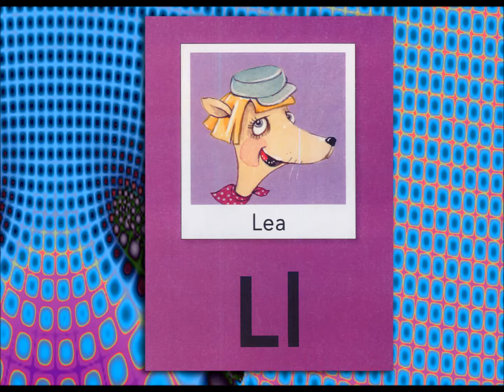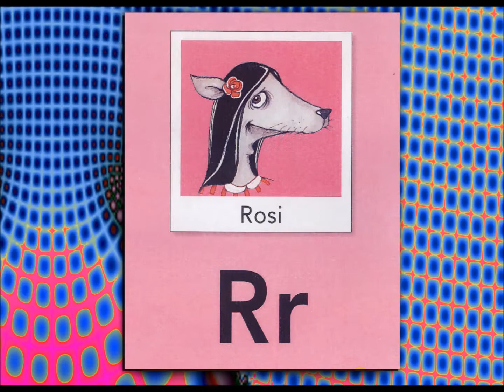ABChundarna/libers väggalfabet/Vips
Snubblade över ett underbart bildalfabet att ha på klassrumsväggar, tyckte att bilderna var för fina  för att bara finnas på väggar så nu lever de även här!
Thanks for free music: Twins(ft.fourstones) - DoKashiteru CCmixter.org